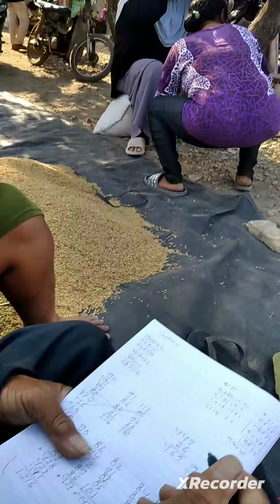(Senin, 25sep23 Derep Darat) 02 : 00 - 05 : 30 Masak, Derep Darat - 15 :37